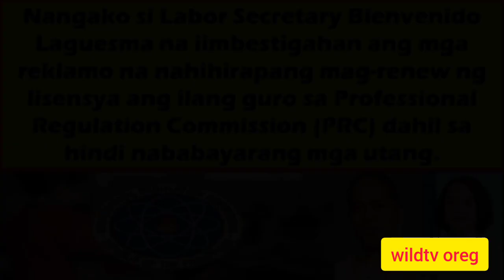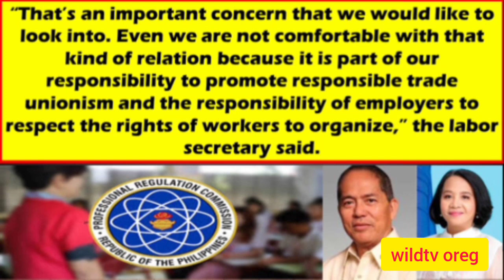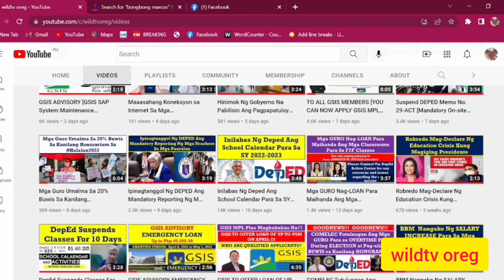Mga Gurong Nahihirapang Mag-Renew Ng PRC License Dahil Sa “utang-tagging”@wildtvoreg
renewal of prc license teachers,
requirements for renewal of prc license for teachers,
online renewal of prc license for teachers,
renewal of expired prc license for teachers,
application form for renewal of prc license for teachers,
requirements for renewal of prc license for teachers 2020,
renewal of prc license fee for teachers,
requirements for renewal of expired prc license for teachers,
requirements for renewal of prc license for teachers 2021,
online application for renewal of prc license for teachers
how much is renewal of prc license for teachers
how much is the renewal of prc license for teachers